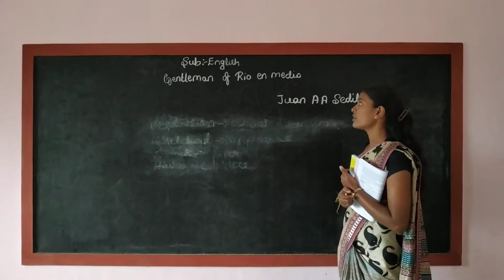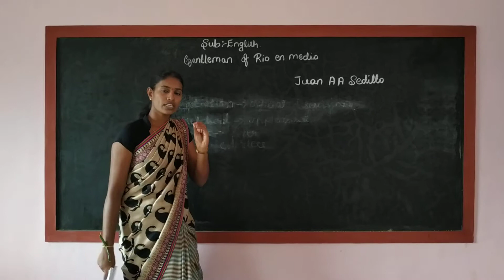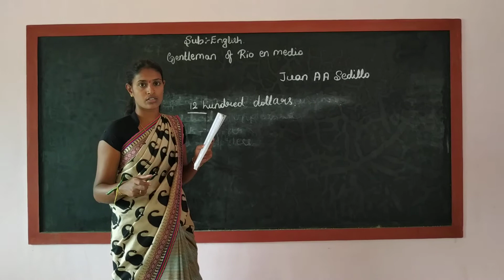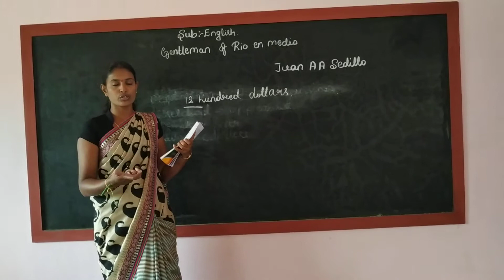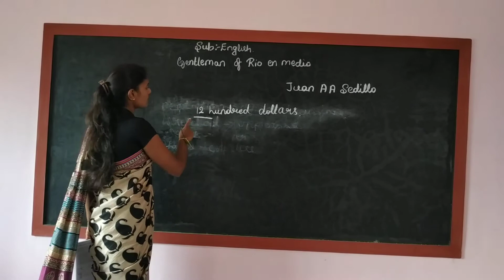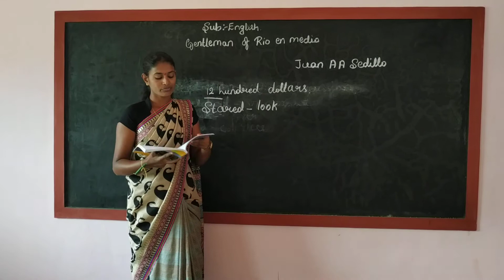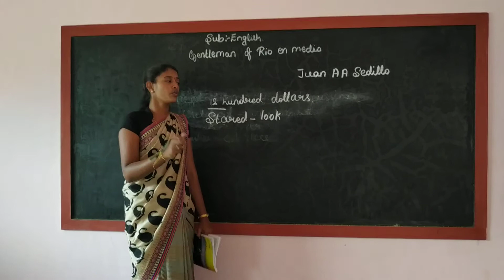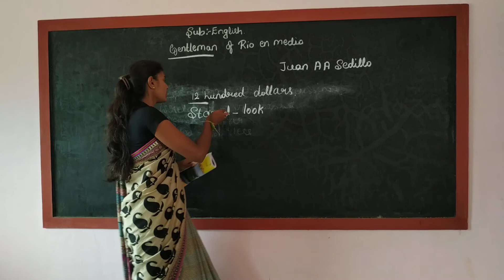Class 10th English prose Gentleman of Rio en Medio Part 03 by Rekha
Class 10th prose Gentleman of Rio en Medio